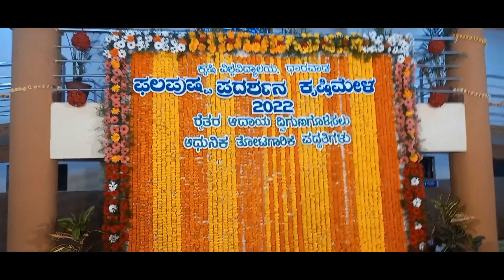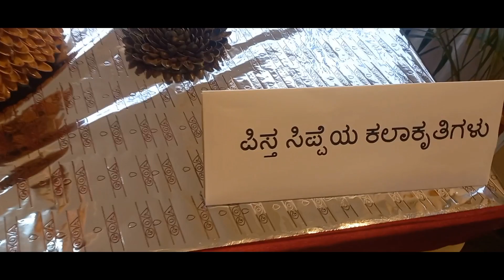ಧಾರವಾಡ ಕೃಷಿಮೇಳದಲ್ಲಿ ಅರಳಿದ ಅಪ್ಪು ಸರ್ ಕಲಾಕೃತಿ. PUNEETH RAJKUMAR IN DHARWAD KRUSHI MELA.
ಧಾರವಾಡ ಕೃಷಿ ಮೇಳದಲ್ಲಿ ಅರಳಿದ ಅಪ್ಪು ಸರ್ ಕಲಾಕೃತಿ.
power star Puneeth Rajkumar in dharwad krushi mela 2022.